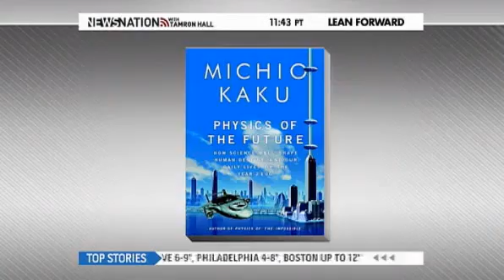Hubble Discovers Oldest Galaxy - 13.2 Billion Years Old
- Interview in Addition to most Jan 26th Big Think Blog Post (Dr. Kaku's Universe) - Astronomers Discover World's Oldest Galaxy

Michio Kaku appearance on MSNBC (Jan 26th, 2011) speaking about the most recent discovery from the Hubble Space Telescope. A few years before its final farewells, it is in the news once again by making a discovery that is fit for the record books. It hasn't quite been confirmed yet, but it may have caught a glimpse of the most distant galaxy ever known. This new galaxy candidate is 13.2 billion light-years from Earth, which is roughly 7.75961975 × 10^22 miles.